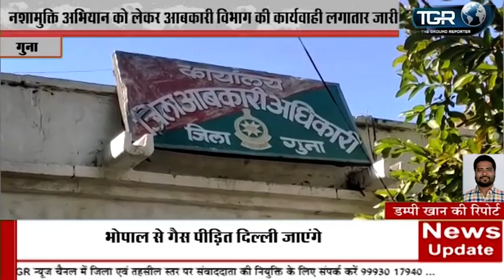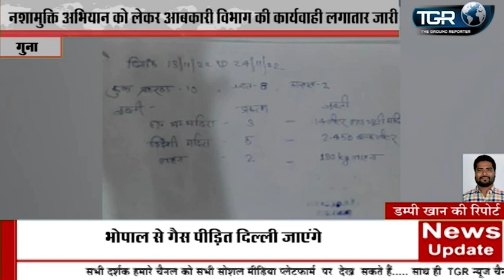नशामुक्ति अभियान को लेकर आबकारी विभाग की कार्यवाही लगातार जारी